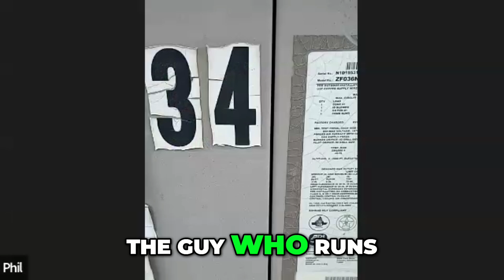Exploring Restaurant Rooftops - Is 15 Tons Enough?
Another Looksey survey. Trying to understand the existing capacity in a restaurant.